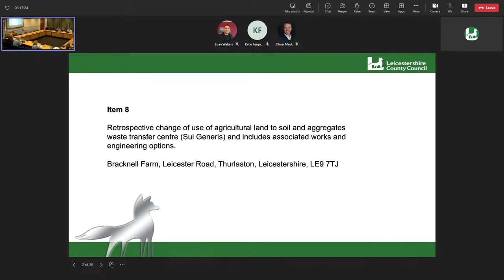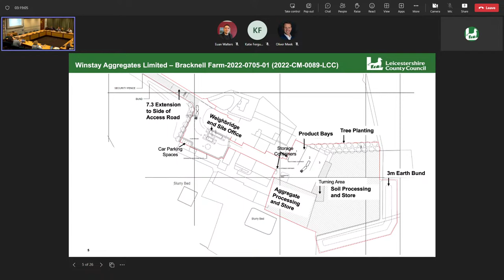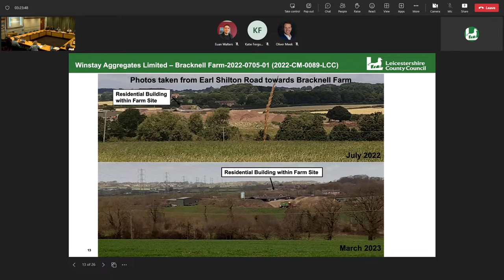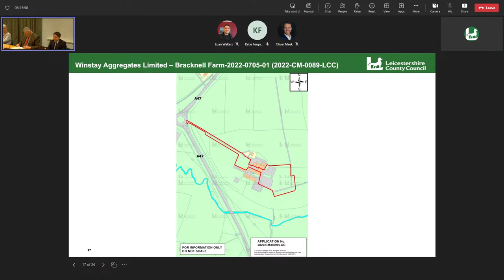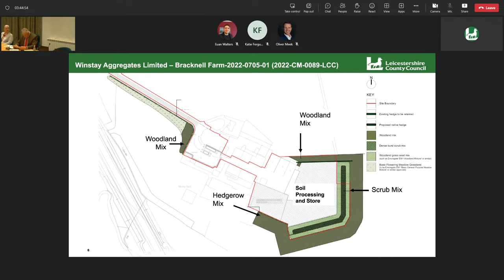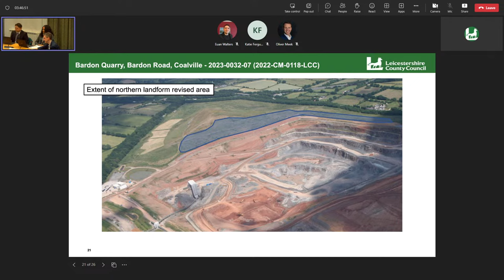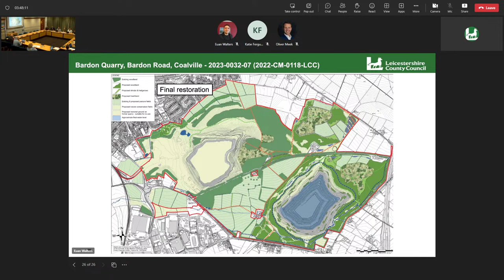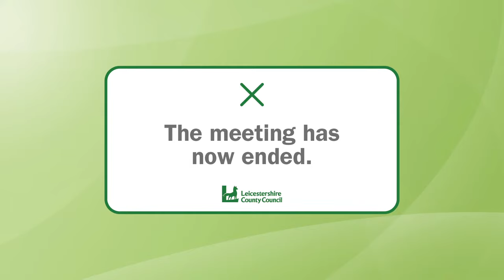Development Control and Regulatory Board - 6 April 2023